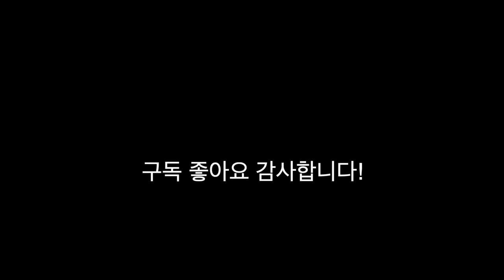[연습곡] 시멘들 30연습곡 중 9번 Moderato - Etude No.9 - F. Simandl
시멘들의 30연습곡 중에서 9번곡 Moderato입니다.
Etude No.9 from F. Simandl 30 Etudes